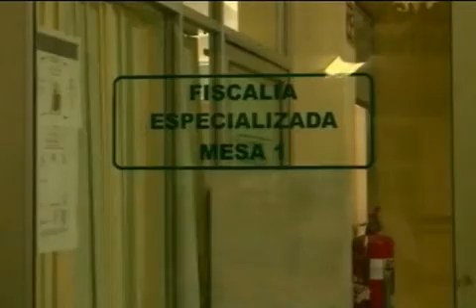Una mujer fue levantada la mañana de este jueves cuando se dirigía hacia su trabajo